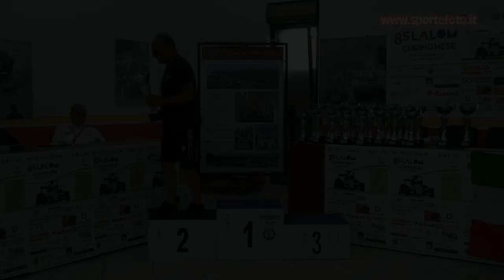Gianfranco Covello - 8` Slalom Curinghese (CZ) 03-09-23